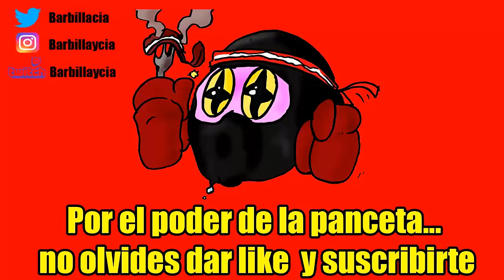PALADINS #11 | Jugando con DIVINA SERIS | Personaje que habéis pedido que pruebe | Switch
ID PS4: Instvan
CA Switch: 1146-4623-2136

Nuestro correo físico:
Barbilla&Cia
Apartado postal 1078
08902 Hospitalet de llobregat
Barcelona